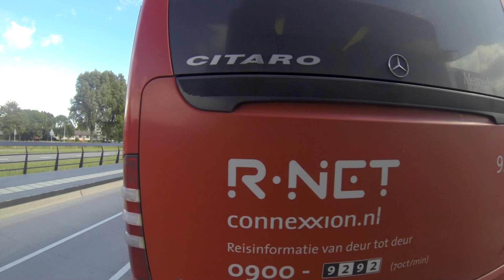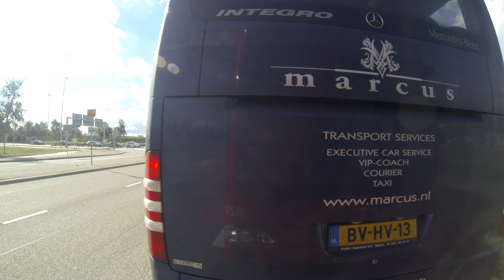Buslijn 300 Haarlem NS via Hoofddorp en Schiphol Airport naar Amsterdam Bijlmer Arena.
Lijn 300 Haarlem NS Via Hoofddorp en Schiphol Airport naas Amsterdam Bijlmer Arena. Inclusief langdurige omleiding Loevesteinse randweg. ( t/m 1e week oktober)
100% HANDSFREE ! Voorzien van zelfgemaakte muziek , zodat het ook op mobiel te kijken is .
Mooie luchten . Route 3x versneld afgespeeld.
TIP : Niet vergeten om de kwaliteit op HD te zetten.